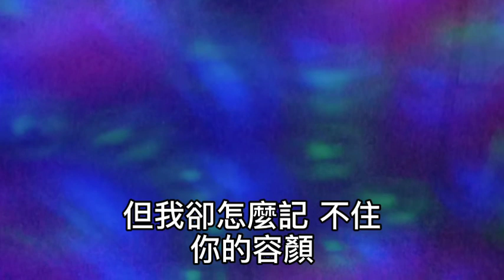減壓錄音室 ~ 記不住你的容顏 2022/01/13 漫漫的長路有誰能陪我一起往前走！寂寞的黑夜裡誰能和我相偎依！愛情的故事有誰能一次說得盡！沒有你明天要怎麼過！而我們這些痴心的話不變的情！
記不住你的容顏

作詞：周建平
作曲：殷文琦
漫漫的長路
有誰能 陪我一起往前走

寂寞的黑夜裡
誰能和我 相偎依

愛情的故事
有誰能一次說 得盡
沒有你 明天要怎麼過

而我們這些痴心的話
不變 的情
經不起一絲風和雨

一點一滴 不能想起
無法回憶的 傷痛
我怎麼能夠說忘就能忘
你留下的 一切

但我卻怎麼記 不住
你的容顏